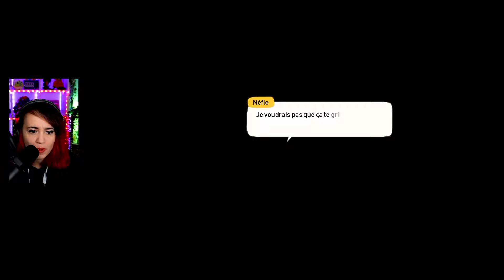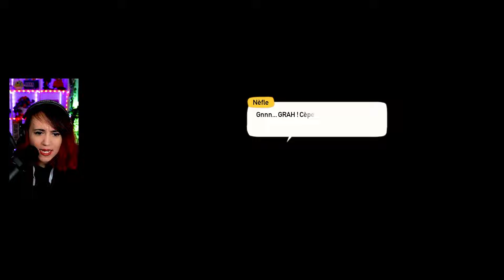ON DÉBROUILLE LES BROUILLEURS 🔧 CARAVAN SANDWITCH · 02 🌿​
Caravan Sandwich est un jeu indépendant axé sur la gestion et le commerce dans un univers inspiré des caravanes nomades. Le joueur incarne un marchand itinérant qui doit gérer ses ressources, négocier des échanges, et traverser différents territoires pour faire prospérer sa caravane. Le gameplay repose sur la prise de décisions stratégiques pour maximiser les profits et naviguer dans un monde où chaque rencontre peut influencer l’aventure.

Développé par Studio Plane Toast et édité par Dear Villagers. Pensez à wishlister "Caravan Sandwich" sur Steam ! C'est un moyen efficace de soutenir les développeurs indépendants et d’aider le jeu à gagner en visibilité.